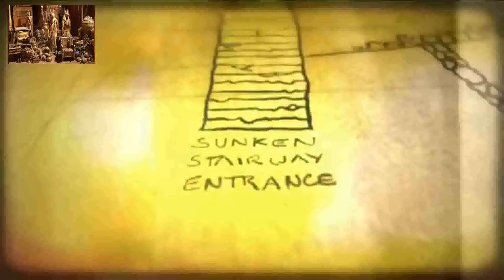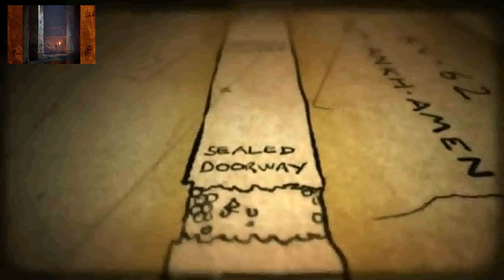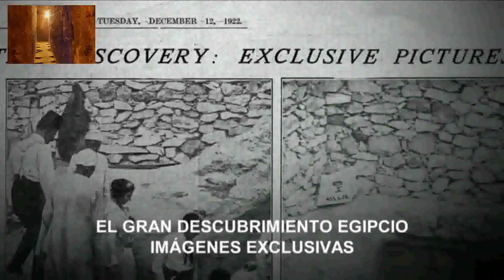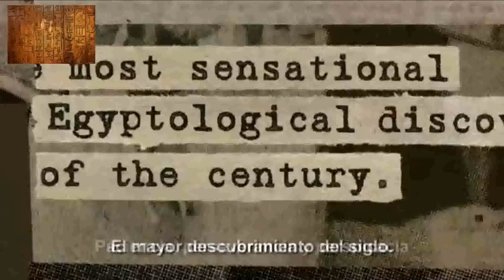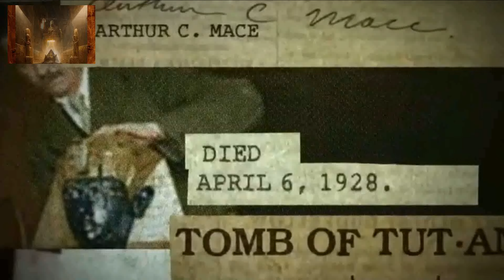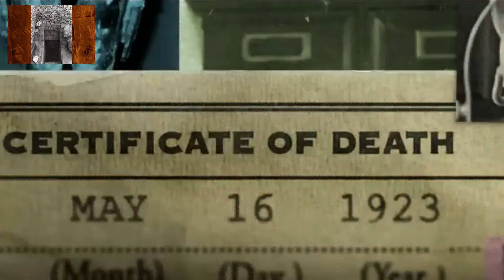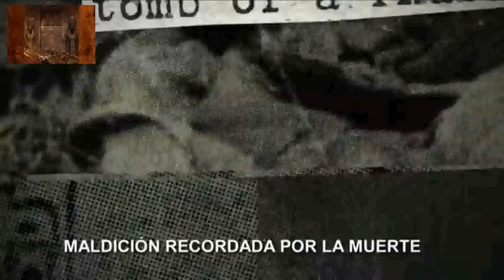La maldición de Tutankamón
En 1922, el mundo fue testigo de uno de los descubrimientos arqueológicos más impresionantes de la historia: Howard Carter y su equipo descubrieron en Egipto la tumba del joven faraón Tutankamón. El arqueólogo británico había dedicado seis años a la búsqueda del sepulcro real en el Valle de los Reyes, cerca de Luxor.
Rumores sobre la "maldición del faraón" comenzaron a propagarse, sugiriendo que: aquellos que perturbaron el descanso de los antiguos reyes y reinas estaban condenados. Supuestamente, una inscripción tallada en la tumba de Tutankamón advertía que "la muerte vendría con alas veloces para aquellos que perturbaran el descanso del faraón".